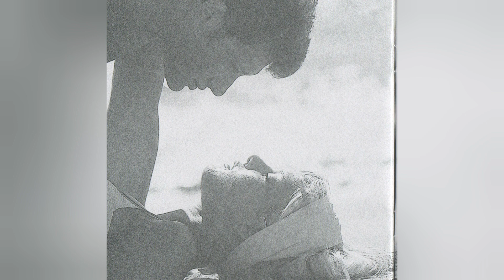Sylvie vartan et Johnny Hallyday